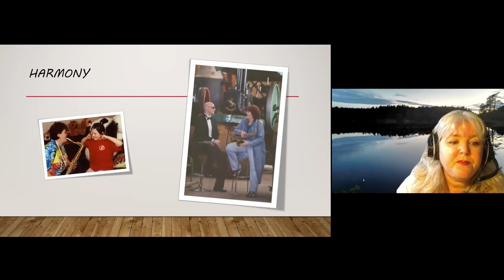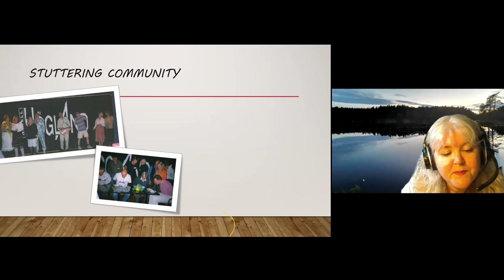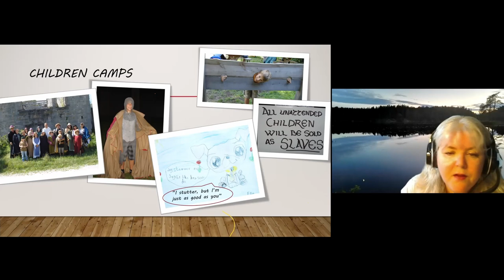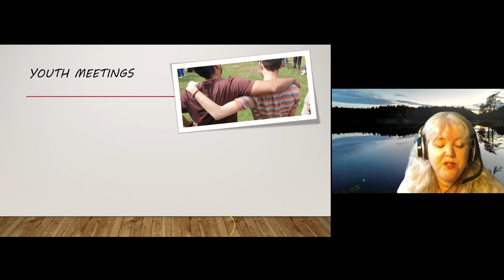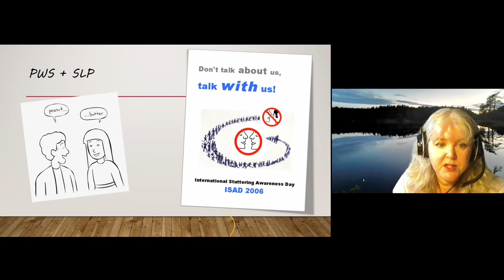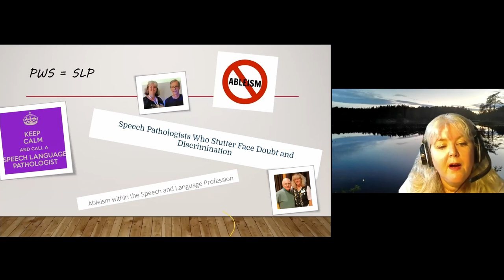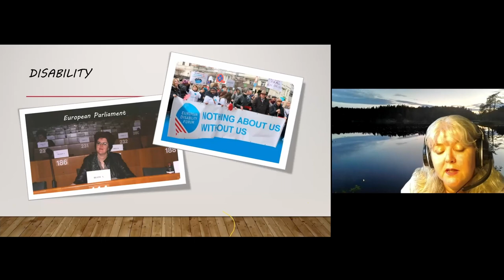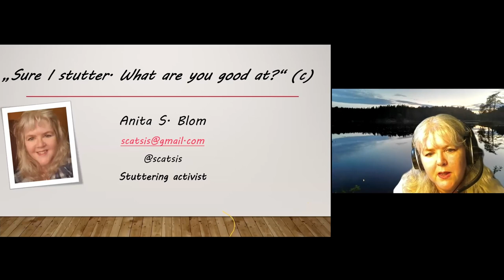Anita Blom SEAtalk Keynote- StutterFest 2021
Anita S. Blom, born and raised in the Netherlands, is living in Sweden.
She worked as a teacher, and operation manager for the Workers’
Educational Association. She has been active as a chairperson, board
member and advisory board member of local, national, European and
International stuttering organizations. She is a stuttering activist and has
worked for several decades to break down barriers and improve the
lives of people who stutter around the world. She was a national and
international keynote speaker on stuttering, had her own consulting firm
on stuttering and motivation, and has been a project leader of several
stuttering projects. She was also a leader of national and international children and youth camps for over 20 years.

Anita, aka Scatsis, has stuttered since she was 9 and had a troublesome youth because of her stuttering. She went from being silent, to giving stuttering a voice, from pre-school children to the European Parliament, now inspiring people who stutter of all ages, they can make a difference. Due to health issues she now has to take it slow, but is still an inspiration to
many, acknowledged by Voice Unearthed on the Wall Of Inspiration, and many others. Her device, that’s now been used all over the world is “Sure I stutter. What are you good at?”

The pandemic has clearly proven that "Better together" is the key to conquer tough situations.  Together we are better, stronger, wiser. That goes for stuttering too. Clinicians working together with people who stutter, both just as important to the other. Teachers and students together
finding the best way to take away hurdles. People who stutter and their parents finding they are not alone. Video chats and conferences erasing borders. National and international stuttering organisations working side by side. This presentation will hopefully inspire to see the positives in
working together, using each others' strength and wisdom to create the ISA vision: " A World That Understands Stuttering".